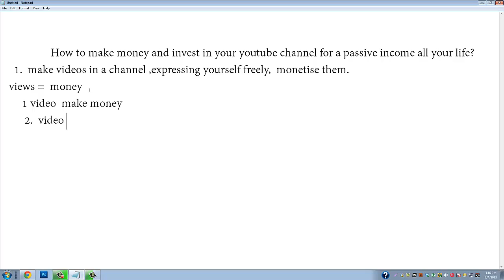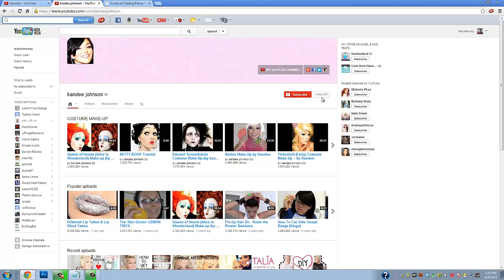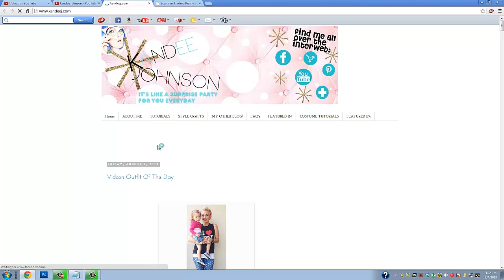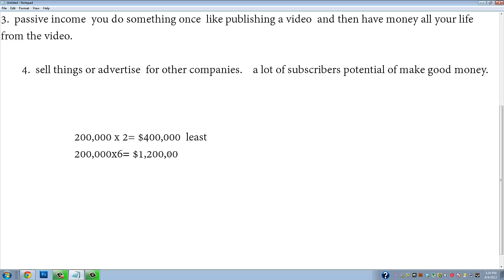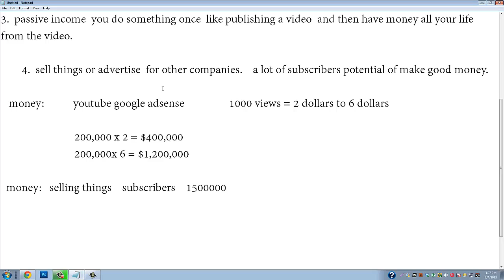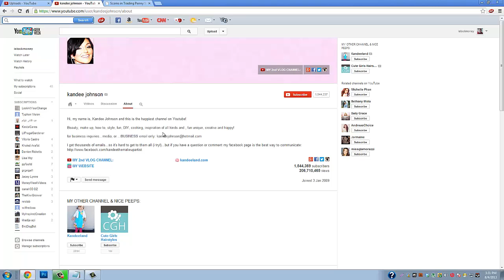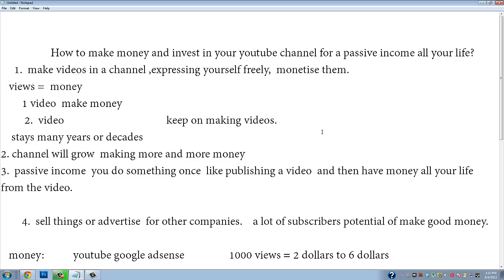How to Make Money and Invest in a Youtube Channel as a Passive Income the Whole Life?